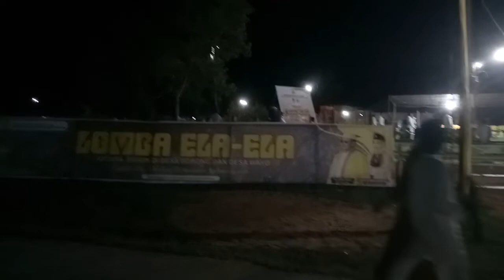Persiapan Lomba Ela-Ela 30/04/2022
Persiapan Lomba Ela-Ela, Bobong-Wayo